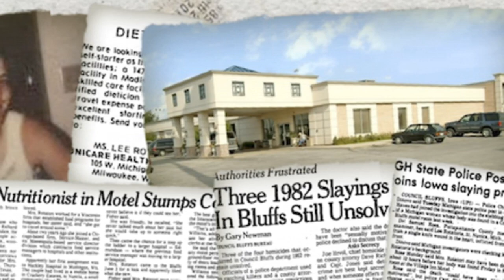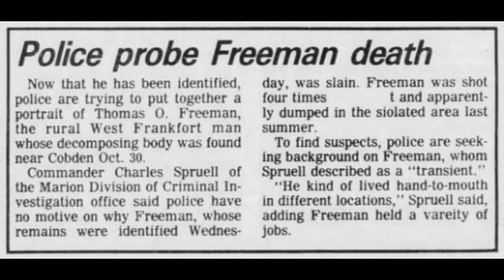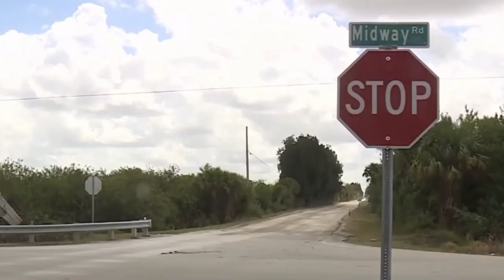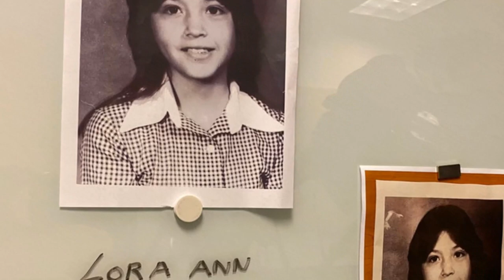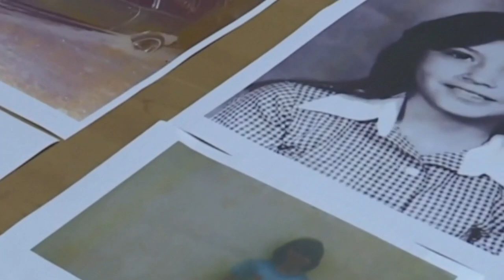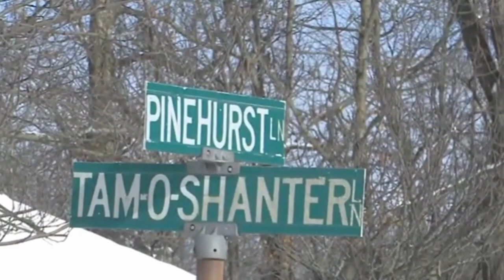3 Cold Cases That Were Finally Solved In 2022 - Part 14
3 Cold Cases That Were Finally Solved In 2022 - Part 14

[00:00] Intro
[00:05] Lee Rotatori
[04:03] Lora Ann Huiza
[07:09] Roxanne Leigh Wood
[10:16] Outro